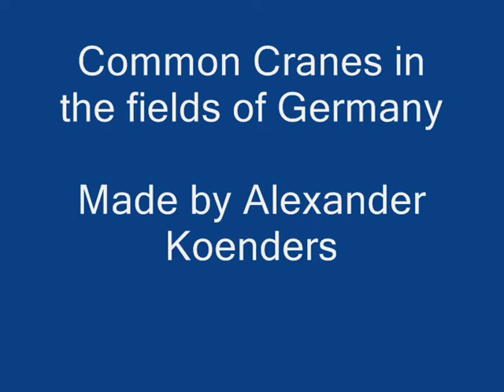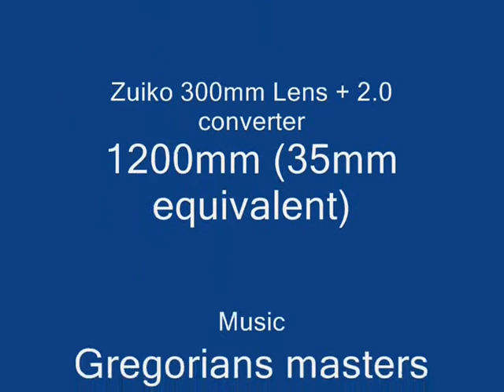Coomon crane.wmv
Made the video with the Olympus E5 and the Zuiko ED300 F2.8 with a 2.0 converter. No trypod available so a little shaking.